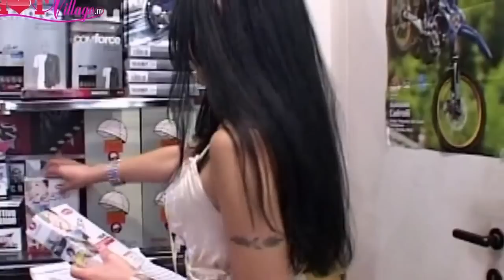Rocco Siffredi Hard Moto Team Film Porno su Motociclette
Video tratto da Rocco Siffredi Hard Moto Team, film porno su motociclette